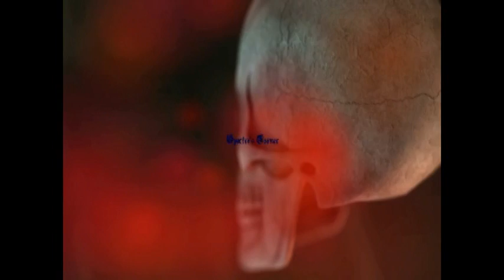Spectres Corner 100th Episode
Come celebrate the 100th episode of Spectre's Corner.